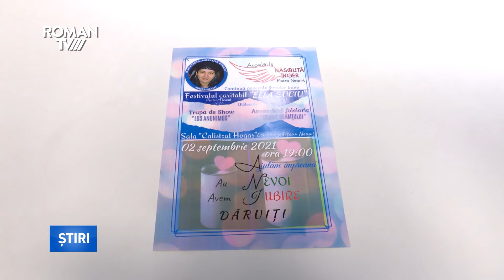Invitație la Festivalul caritabil "Ella Suciu", pentru cazuri deosebite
Cea de-a cincea ediție a Festivalului caritabil "Ella Suciu" va avea loc la Piatra Neamț,  pe 2 septembrie, de la ora 19.00, în sala Calistrat Hogaș a Consiliului Județean. În acest an, mai multe cazuri vor fi puse pe tapet, cazuri deosebite care nu pot fi susținute de Asociația Umanitară "Născută înger", decât cu spriinul oamenilor de bine, așteptați, ca de fiecare dată, să pună umăr de la umăr pentru rezolvarea lor.

Accesul la festival va fi posibil doar pe bază de invitație care poate fi obținută fie de la Carmen Suciu, număr de contact , fie de la unul din voluntarii asociației. Oricine poate contribui la zâmbetul unor oameni greu încercați, care se află în impas sau care nu au nici o speranță de recuperare medicală.